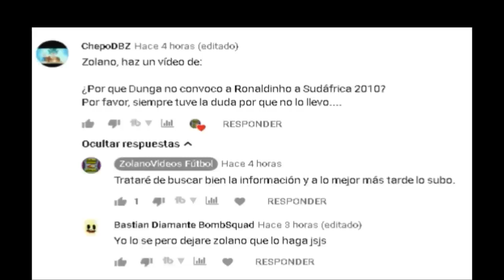EL DÍA QUE DUNGA NO CONVOCÓ A RONALDINHO PARA EL MUNDIAL 2010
Ya han pasado 9 años de aquel mundial sudáfrica 2010 y muchos brasileños siguen sin perdonarle a Dunga de por que no llevó a Ronaldinho (y a Pato, Adriano, Neymar y Ganso).

►¿Me ayudas con una donación? En este link puedes hacerme un pequeño donativo, lo que te nazca♥